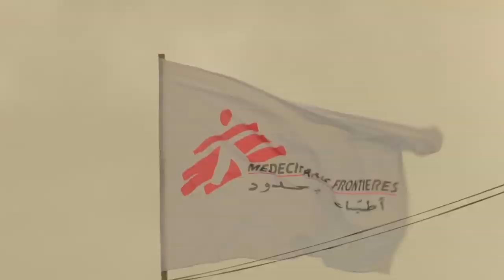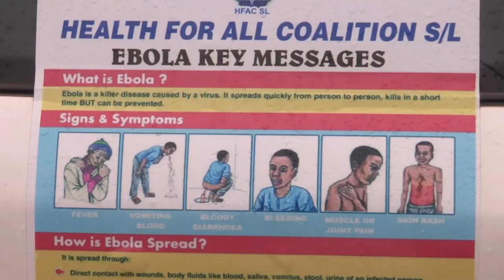Surviving Ebola: Manjo’s Story | Unreported World Shorts | Channel 4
Manjo Lamino puts his life at risk in the fight to halt the Ebola outbreak devastating Sierra Leone.

Unreported World Shorts offer bite-sized views of the lives of people in some of the fastest-changing areas of the world. Hard hitting stats and deeply personal stories allow viewers to get to the heart of the issues.

More about this video:
This video supports a 30-minute documentary, Surviving Ebola, in which reporter Shaunagh Connaire and director Wael Dabbous deliver a hard-hitting report on the Ebola outbreak devastating Sierra Leone. Embedded in the field hospitals and quarantine units, Connaire and Dabbous provide a unique view of what life is like for the inspirational health workers battling the virus, and for those affected.

This Ebola outbreak has claimed thousands of lives so far. The World Health Organization warns the virus could ultimately infect more than 20,000 people. What’s sure is that without the bravery and determination of those battling the virus, the figures would be far, far higher.